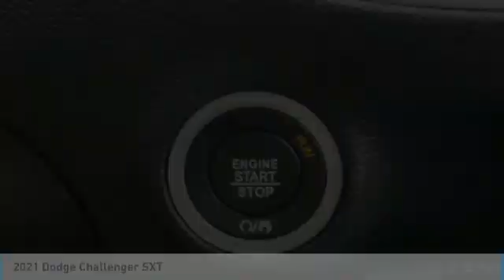2021 Dodge Challenger Charlotte NC D210018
2021 Dodge Challenger SXT